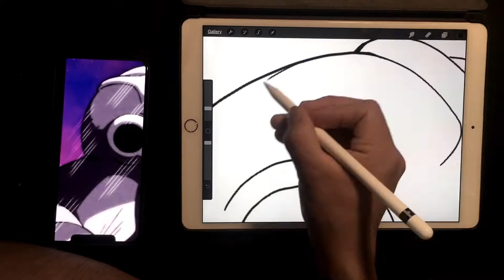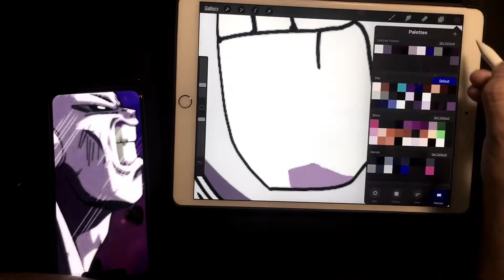Drawing Jiren on iPad Pro | AFIGD